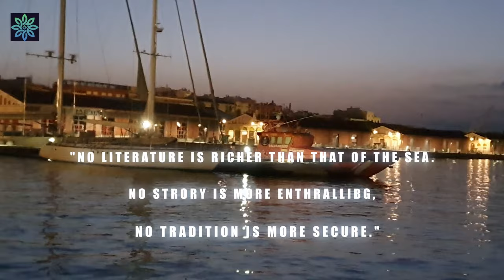SUPER YACHT AL RAYA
The Al Raya superyacht, designed by the acclaimed Tim Heywood, was built at the world famous Lurssen shipyard in 2008. Originally launched as the Dilbar, this 110-meter yacht is powered by two powerful MTU diesel-electric engines, reaching a remarkable top speed. of 21 knots.

The luxurious interiors of Alberto Pinto offer accommodation for 16 guests and 47 crowd members, together with exceptional facilities such as swimming pool, cinema, sauna, steam room, massage room and hospital.
Al Raya provides exemplary crew and staff accommodation, including 21 crew cabins, 4 staff cabins, a separate gym crew cabin and a sophisticated captain's cabin.

Initially built for Russian billionaire Alisher Usmanov and named the dilbar, the yacht changed owners and names over time and is now in the possession of King Hamad bin Isa Al Khalifa, the King of Bahrain.
The estimated value of the Al Raya Yacht is a staggering $250 million, with annual running costs of around $25 million, making it a true embodiment of luxury yachting.

Al Raya's luxurious interior, crafted by Alberto Pinto, accommodates 16 passengers and 47 crowd members. With a spacious swimming pool, a cinema, a sauna, a steam room, a massage room and even a hospital, the yacht offers comfort and unmatched services. The owner's deck includes a spacious office and conference room.

Al Raya has 21 crew cabins and 4 staff cabins, with a separate gym exclusively for crew. The captain's cabin features a dressing room and private office, while a security room controls all movement in and around the yacht.

Originally built for Russian billionaire Alisher Usmanov, Al Raya was initially named dilbar. Usmanov, one of the richest man in Russia, is known for owning Metalloinvest, a world-leading producer and supplier of iron ore and HBI, as well as co-owner of UTH Russia, one of the largest commercial television broadcasters. rapid growth of the country.

In 2016, Usmanov received the largest yacht in the world, also called a dilbar. The oldest dilbar was put up for sale for 250 million euros and was later renamed Ona. The King of Bahrain, King Hamad bin Isa Al Khalifa, later acquired the yacht and renamed it Al Raya.

With an estimated value of $250 million, Al Raya's annual operating costs amount to approximately $25 million. The price of a yacht can vary significantly based on factors such as its size, age, level of luxury, and the cost of the materials and technology used in its construction.

Lürssen Yachts is a luxury yacht builder based in Bremen, Germany. The company was founded in 1875 and is known for building custom motor yachts, ranging in size from 50 to 180 meters in length. Lurssen Yachts are known for their high quality craftsmanship, attention to detail and use of advanced technology. The company has a reputation for building some of the largest and most complex yachts in the world, and has a long history of working with the best yacht designers and naval architects to create unique and innovative yacht designs. Notable projects include Azzam, Dilbar, NORTH, and Scheherazad

Tim Heywood Design is a company that specializes in yacht design. The company was founded by Tim Heywood, a renowned yacht designer with over 40 years of experience in the industry. They provide design services for new builds and refits, and have worked on a wide range of yacht projects, from small sailing yachts to large motor yachts. The company is based in the UK and is known for creating unique and innovative designs that push the boundaries of yacht design. Notable projects include A+, Radiant, and Quantum Blue.

Alberto Pinto  is a luxury interior design firm based in Paris, France, specializing in high-end residential, commercial and yacht projects. The company was founded by Alberto Pinto in 1978, who passed away in 2012. The firm is now run by his team, under the direction of his sister, Linda Pinto. The company is known for creating elegant, timeless and luxurious spaces that reflect the personality of its clients. They have worked with many high-profile clients and have received numerous awards for their work, including the coveted "Grand prix National de la Decoration" award. His work can be found in many prestigious locations around the world, including private residences, yachts, jets, hotels, and palaces. They are also known for their work in the Luxury Retail and Hotel sectors. Notable projects include the Fincantieri VICTORIA DEL OCÉANO, the Lurssen KATARA and the Oceanco ALFA NERO.

quote: "No literature is richer than that of the sea. No story is more enthralling, no tradition is more secure."
― Felix Riesenberg